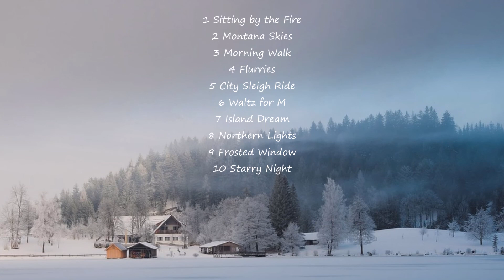Brian Culbertson - Montana Skies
Brian Culbertson - Montana Skies 재즈 피아노 연주곡
From the Album Winter Stories